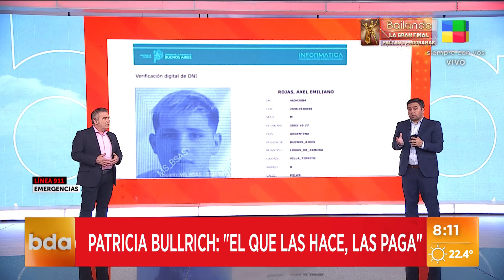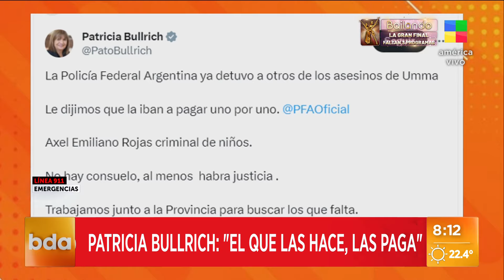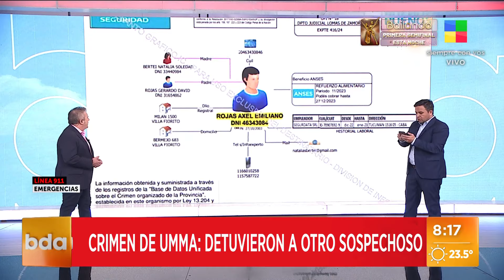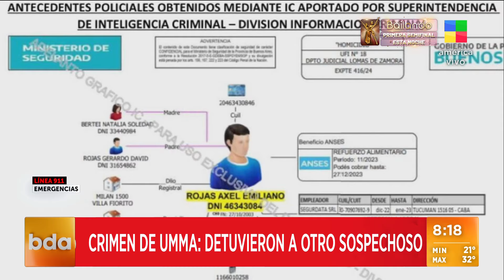Crimen de Umma: detuvieron a otro sospechoso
Patricia Bullrich: "El que las hace, las paga".